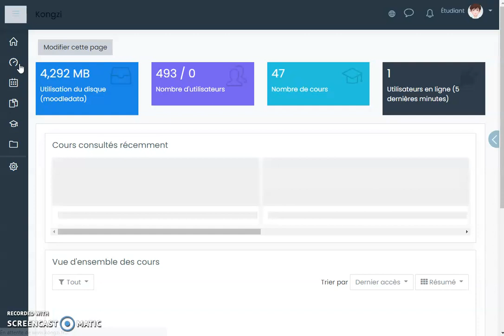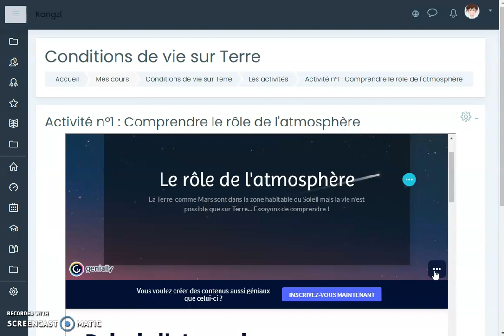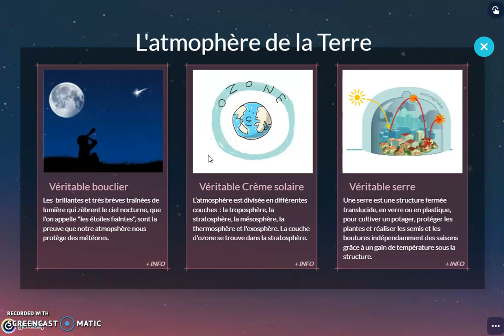consignes th2 4eme